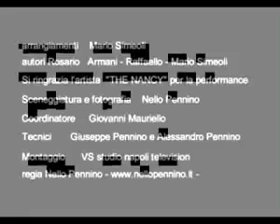Raffaello Ma Questo Non E Amore Video Ufficiale Ottima Qualità By Domy NapoletanoDok